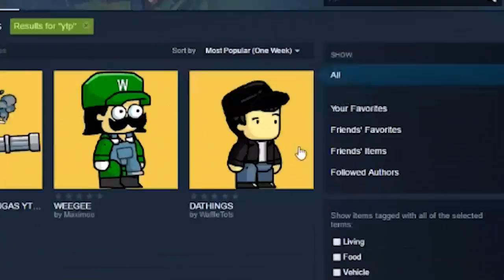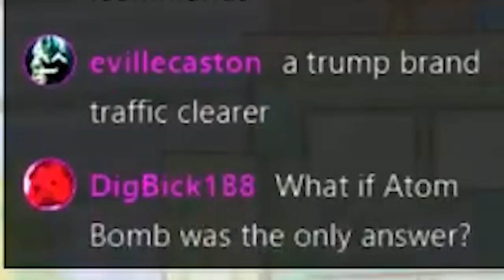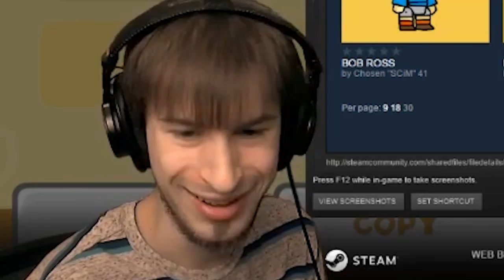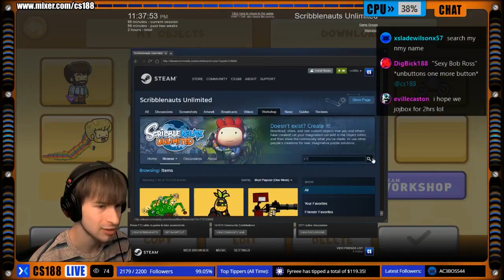"I Can Use DaThings as a Weapon?" - Scribblenauts Highlights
A compilation of great moments from the 7-14-17 livestream!  Includes memorializing Kurt Cobain, improper use of atom bombs, slaughtering old ladies with a chainsaw, discovering the "Rossworm", and incorporating the services of CS Match.